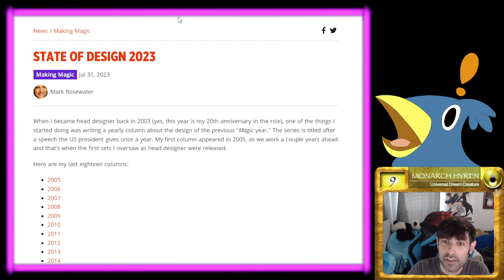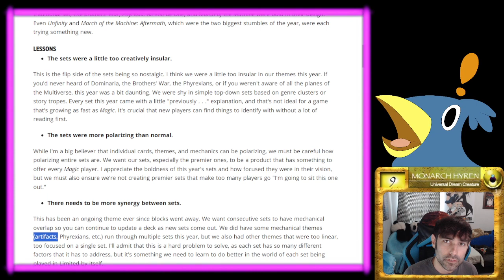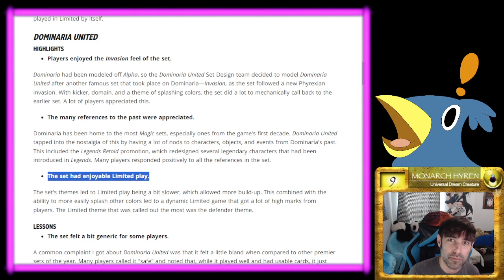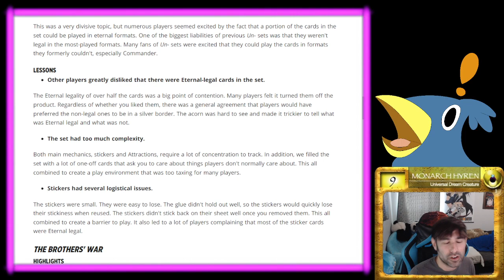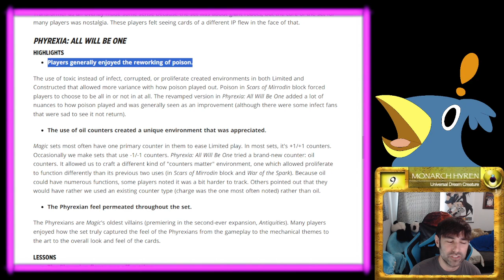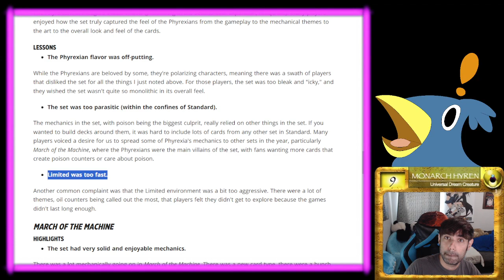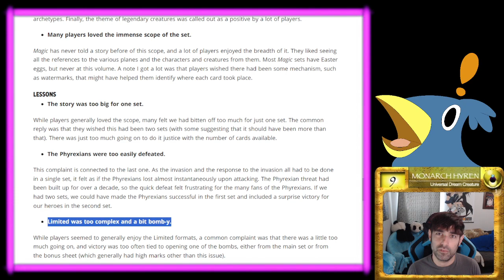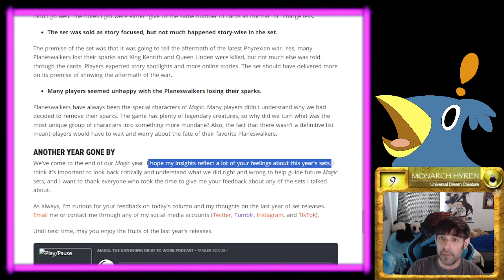Is Wizards Even Trying Anymore? 'Lessons Learned'?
I wanted to take a moment to run through Mark Rosewater's State of Design article for 2023. Took an unscripted look through his 'lessons learned' and highlights of the past year of Magic sets and. . .reacted.

If y'all want to hear more rambling magic thoughts, let me know, 'cuz I've got them in spades.